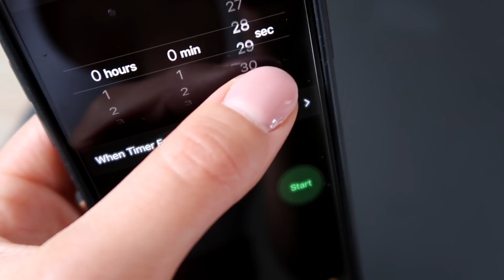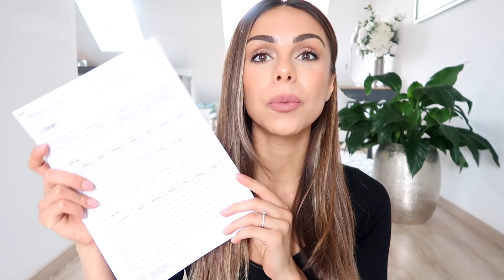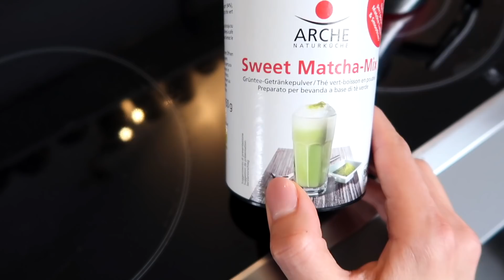NEW BEGINNINGS, CHALLENGES & GOALS | Vlog #32 | Annie Jaffrey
The shoes Mo bought are called EPIC REACT FLYKNIT

Matcha Powder
(Sweeten with honey, agave or coconut sugar)

Milk Frother
I use plant based milk (usually oat or almond milk)

The juicer I have is a slow press masticating juicer
(I also chose a vertical press (as opposed to a horizontal) as it saves more space in our small kitchen)

This is the one I bought from Panasonic (MJ-L500S)

My mason jars
Glass straws
Lemon juicer / strainer

Open internationally (ends in one week)

Good luck! ♥

FILMED WITH
Canon G7X Mark II